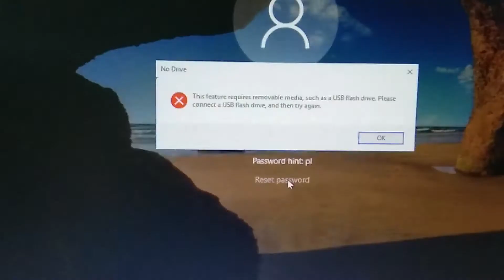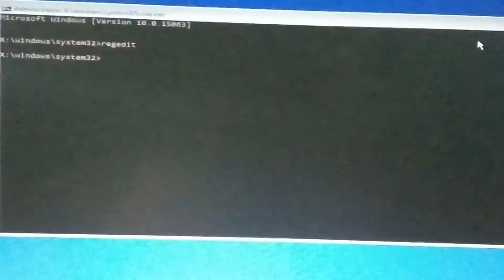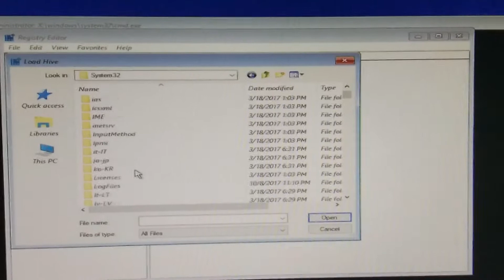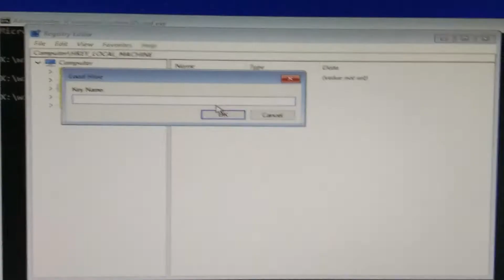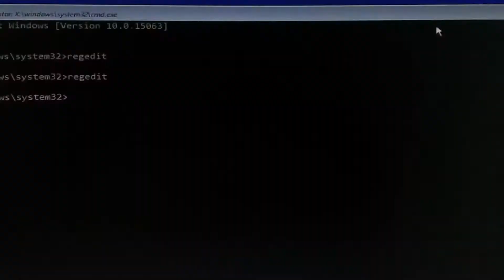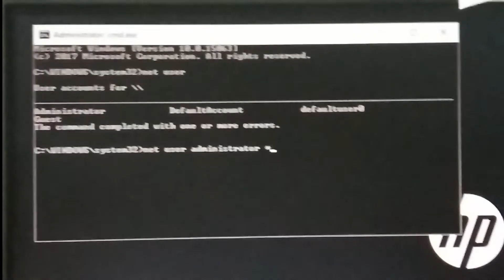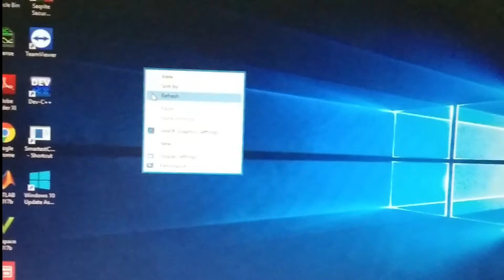your forgotten windows 10 password how to reset in laptops , systems explained in tamil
your forgotten windows 10 password how to reset in laptops , systems